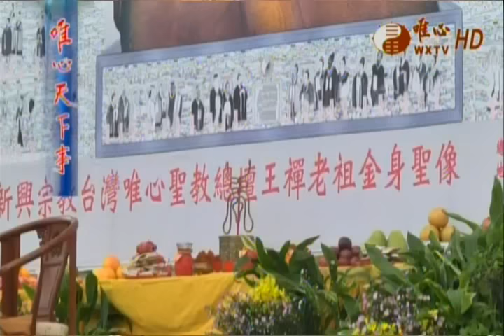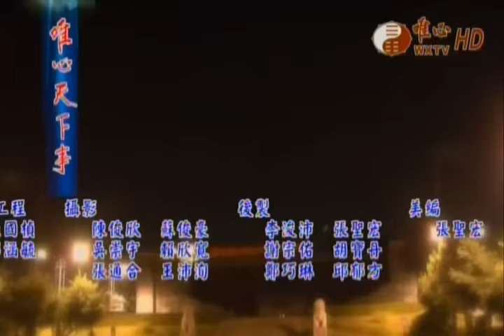唯心天下事(2081)-王禪老祖金身聖像奠基大典